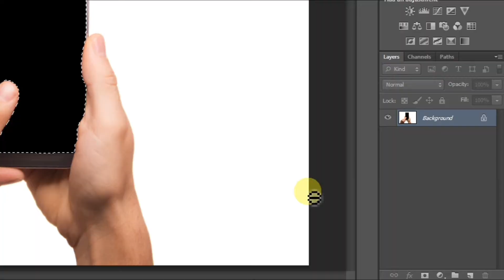1 Minute Photoshop - How to Change Screen Image in Photoshop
1 Minute Photoshop - How to Change Screen Image in Photoshop

আপনাদের অনুপ্রেরণা,আমার পথ চলার শক্তি  (Your inspiration,the power of my way).